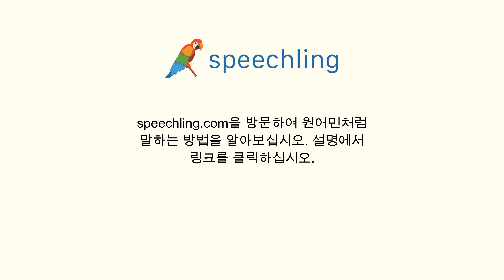스페인어로 "역사적인" 말하는 법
남자 목소리 :
Histórico

여성 목소리 :
Histórica

남성 음성 번역 :
역사적인

여성 음성 번역 :
역사적인